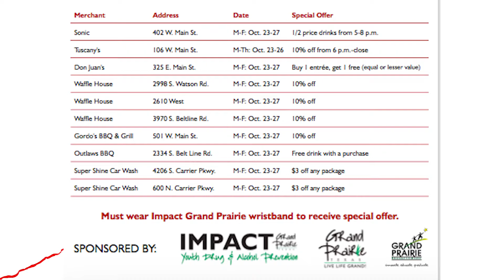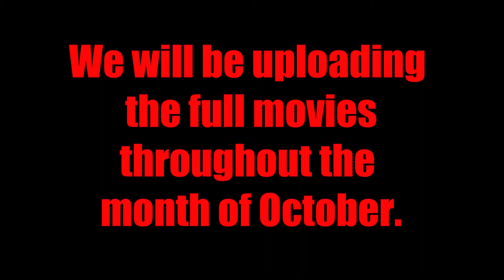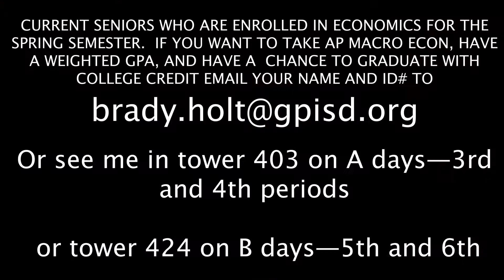GO4NEWS EPS43 OCT 2017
Mr.A Video